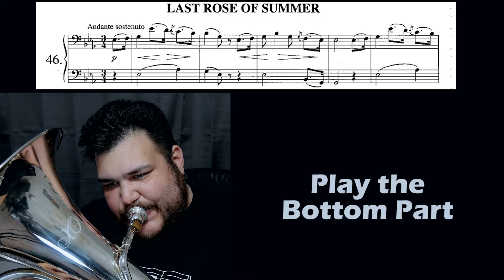Guardia Plays - Arban's Duets - #46 The Last Rose of Summer w/Play-along Section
Playing Duets from the Arban's Method for Trombone Number 46 -  The Last Rose of Summer. After the initial Duet performance, there is an opportunity for you to play along while I fill in the other part. Now there is no excuse to not play duets as a regular part of your routine.

Can be found on page 304 of the Complete Arban's Method for Trombone and Euphonium edited by Joesph Alessi and Brian Bowman.